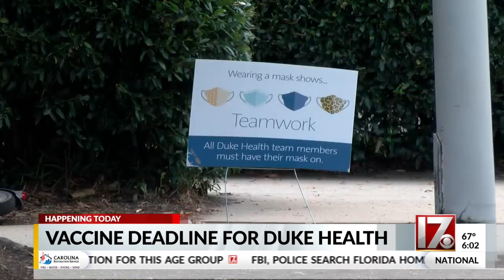Today's the day: Duke Health vaccine deadline is Tuesday morning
Duke Health employees must be vaccinated by 10 a.m. Tuesday. If they're not, they could be out of a job.